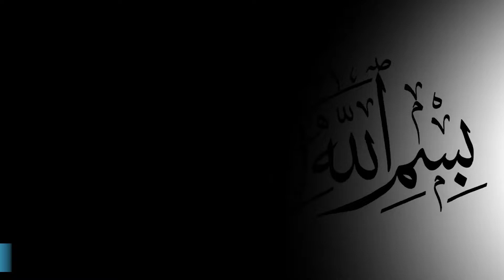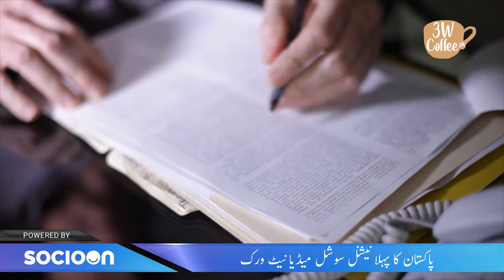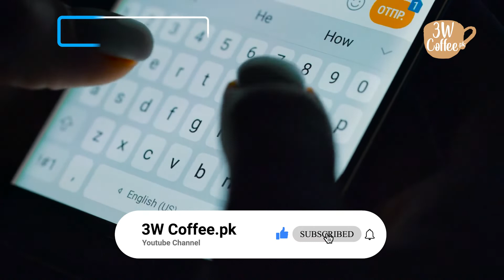Oil and Gas Reserves Worth Billions Found in KPK Pakistan | 3W Coffee